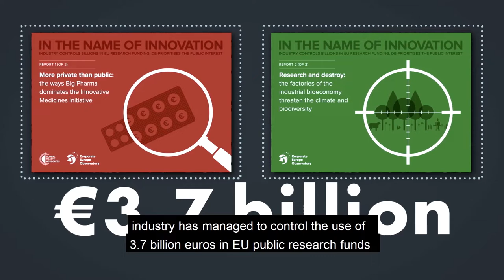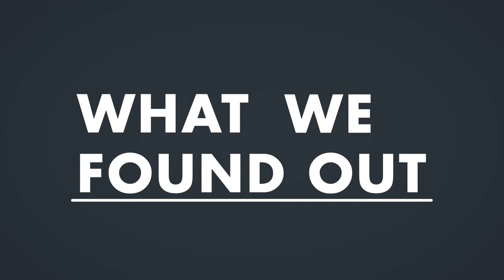In the name of innovation: industry controls billions for EU's health and climate research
For the past 15 years, industry lobby groups have controlled the use of €3.6 billion in public EU funds for health and climate research through two public-private partnerships, at the expense of the public interest.

These lobby groups have prevented these partnerships from meaningfully investing into research projects addressing societal challenges such as epidemic preparedness, or viable climate solutions, and mostly made them fund their own commercially profitable research projects instead.

Two in-depth reports ‘In the Name of Innovation’ by the NGOs Global Health Advocates and Corporate Europe Observatory investigate two research Public-Private Partnerships (PPPs) between the EU Commission and industry lobby groups: the Innovative Medicines Initiative Joint Undertaking (IMI) and the Bio-Based Industries Joint Undertaking (BBI)